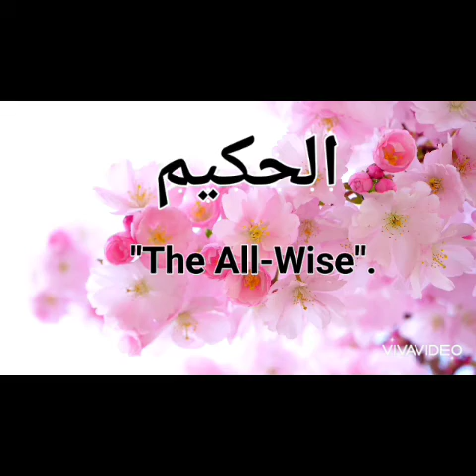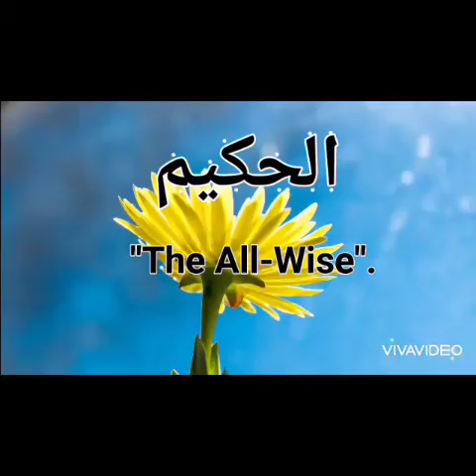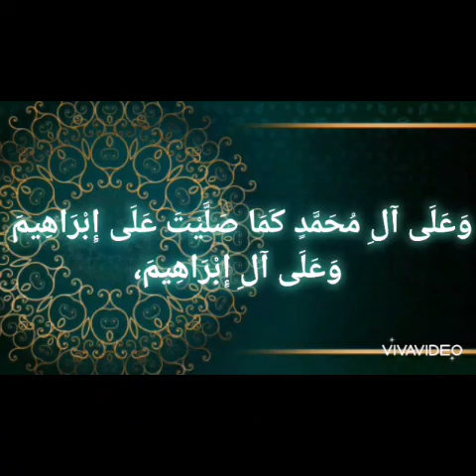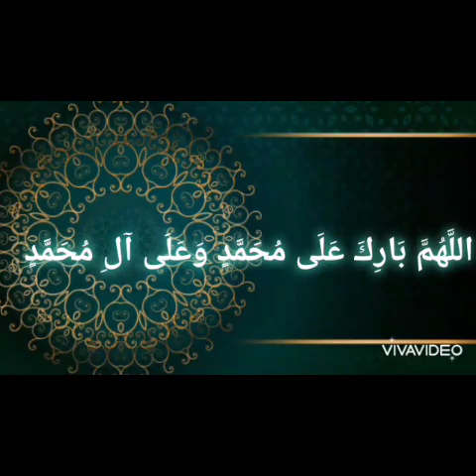கொரோனா பாதுகாப்பு - திக்ர் செய்யும் முறைya_hakeemu_88xtimes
e.m.nagoore_hanifa share_chat tik_tok whatsapp_status tamil_dua tamil_bayan asma_ul _husna